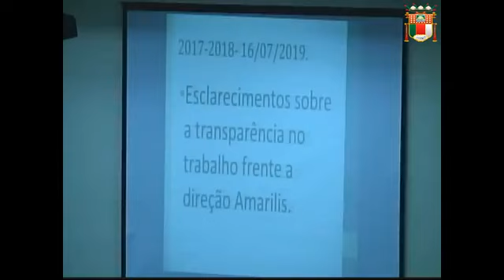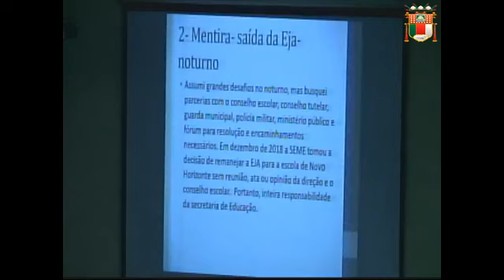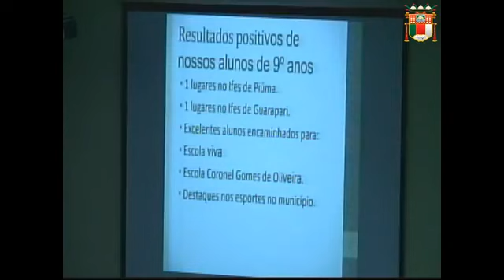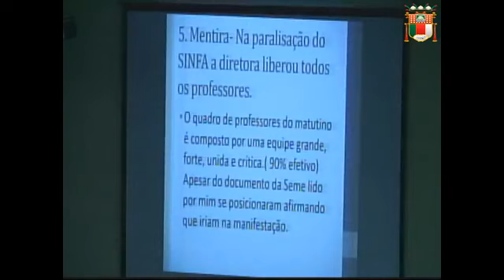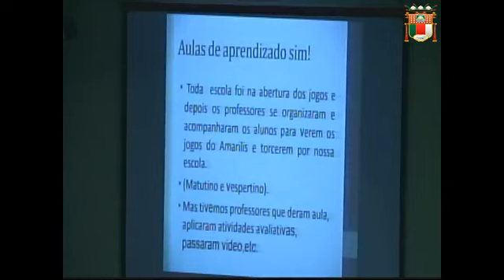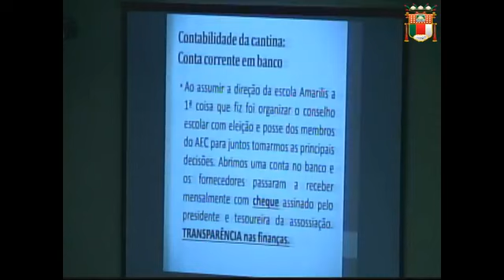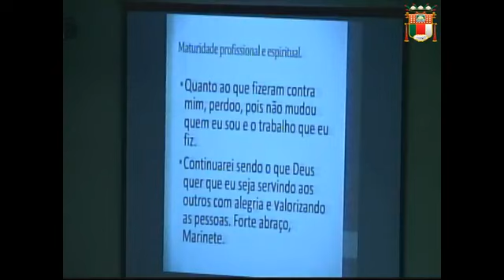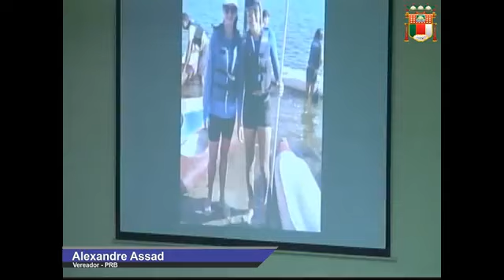Sessão Ordinária 13/08/2019.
Câmara Municipal de Anchieta.